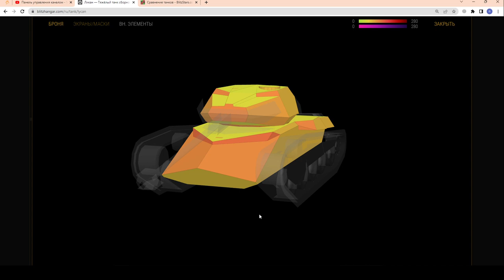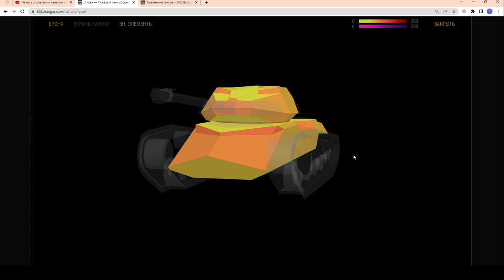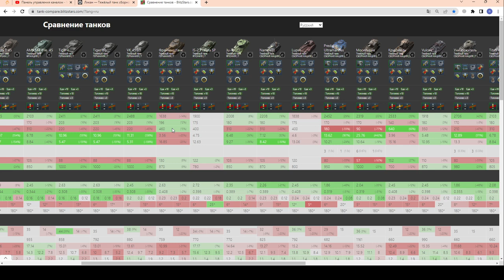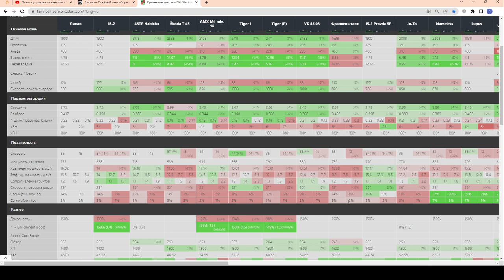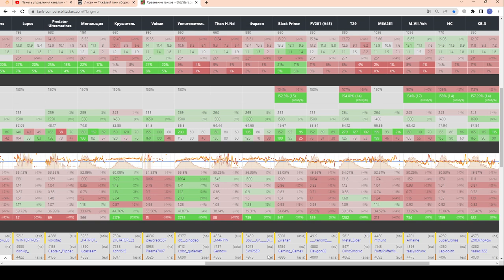Ликан - ЧЕСТНЫЙ ОБЗОР! Все ЗА и ПРОТИВ! Стоит купить при возможности? в wot Blitz 2023 | WOT-GSN